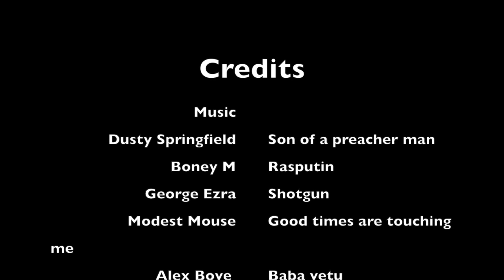Can we go home now? - A Rocklands Short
This video is about choss.